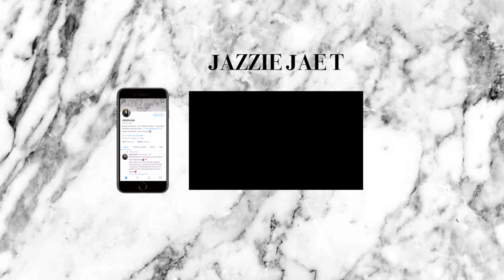Back To School Outfits 2018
Back to school outfit ideas, in this video ive complied all the items I recently picked up from my back to school try on haul, want to know the details click the

S U B S C R I B E H E R E
Thanks for all the new subbies!

In this video im wearing a unit I made using 2 bundles of Brazilian Bodywave. How To Make A Wig With 2 bundles & Frontal | Ali Annabelle (Ali Express)

Yves Saint Laurent YSL Touche Eclat Blur Primer

Anastasia Beverly Hills Brow Wiz - Chocolate

NARS Soft Matte Complete Concealer biscuit

Anastasia Beverly Hills Contour Cream Kit - Deep

L.A. Girl Pro Conceal HD Concealer, Dark Cocoa

Ace lips

Pearlessence rose water

BH COSMETICS Carli Bybel Deluxe Edition

Karity rose all day palette

Shop through EBATES & right now you can get 4% cash back on your purchases made through Sigma Beauty AND Hairfinity when you shop through Ebates.